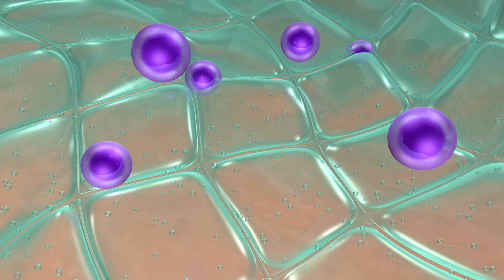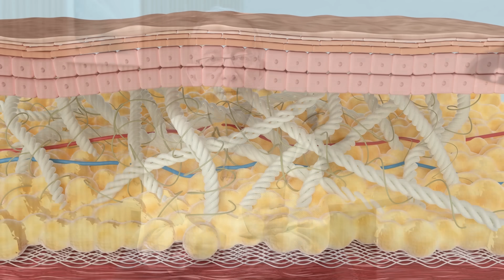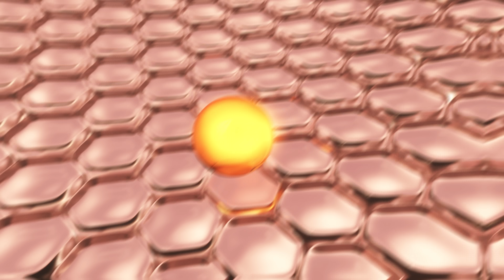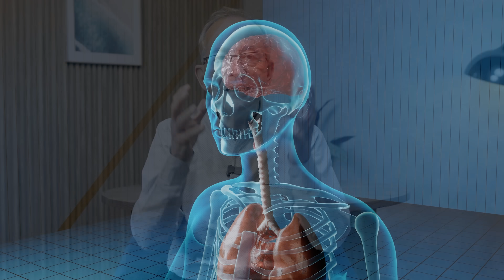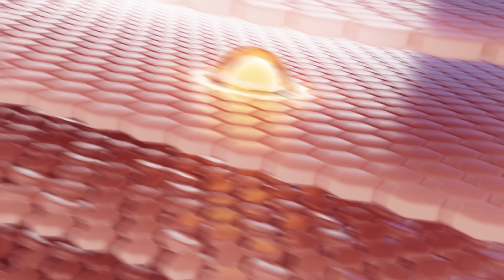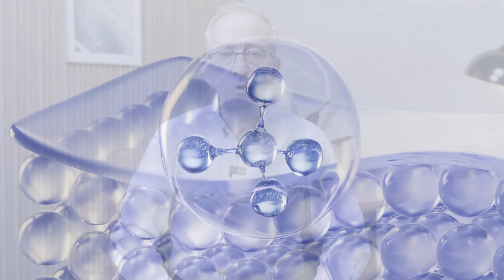⚠️ LAS SEÑALES QUE TE FALTA COLAGENO - Oswaldo Restrepo RSC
MIS NUEVOS PRODUCTOS! Conoce lo que he desarrollado para cuidar tu salud

0:00 Introducción al tema del colágeno
1:02 Arrugas y líneas de expresión
1:35 Flacidez y pérdida de firmeza
1:59 Piel seca
2:39 Aparición de manchas y cambios en la pigmentación
3:08 Dolor y rigidez en las articulacione
4:01 Debilidad en uñas y cabello
4:33 Problemas digestivos
5:28 Cicatrización lenta
6:05 Factores adicionales que afectan la producción de colágeno
7:46 Cómo conseguir colágeno a través de la dieta
11:02 Suplementación de colágeno
12:45 Consejos finales para mantener el colágeno